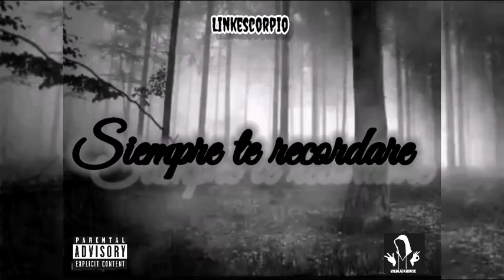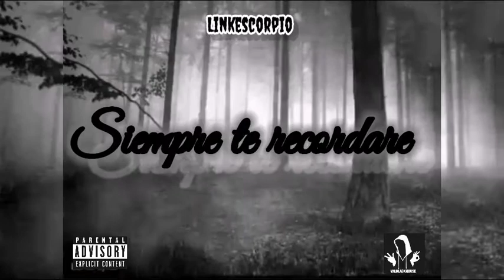Linkescorpio - Siempre te recordare